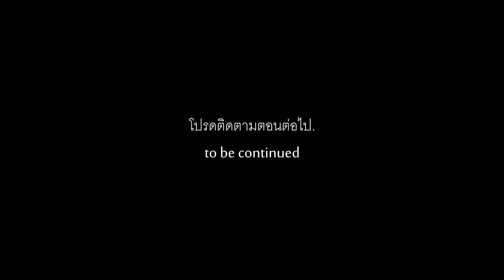ออฟโรดโทรฟี่สนาม 3 off road trophy R3 2016 (SS-1 buggy-A winch) vdo-04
SS-1 buggy A winching สนามนี้จัดขึ้นที่สนามมอเตอร์สปอร์ต บ้านสระกระโจม อ.ดอนเจย์ดี จ.สุพรรณบุรี
ซุปเปอร์โอเพ่น-คลาสบี วินซ์ๆ